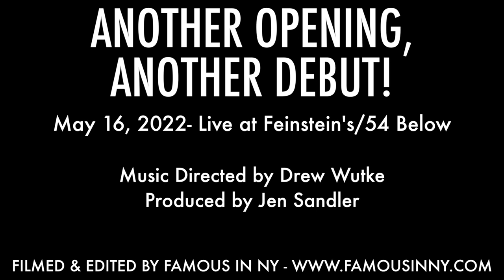Austen Danielle Bohmer - "If" (Diana the Musical; David Bryan & Joe DiPietro)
ANOTHER OPENING, ANOTHER DEBUT!
May 16, 2022 - Live at Feinstein's/54 Below